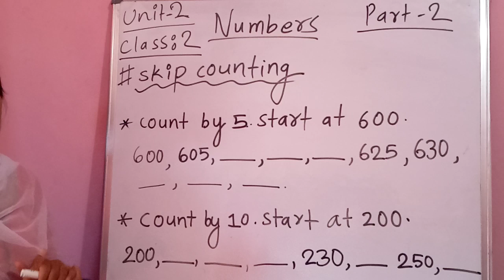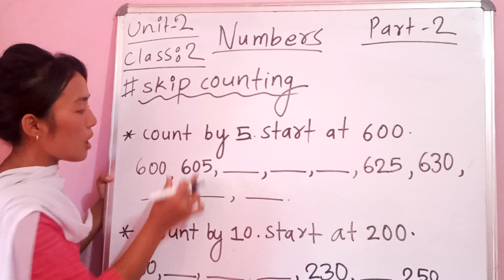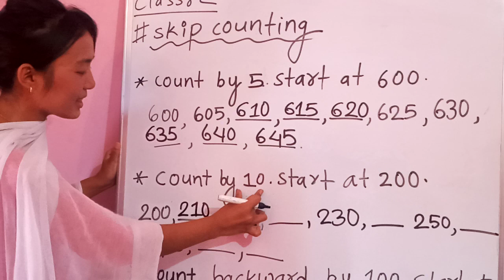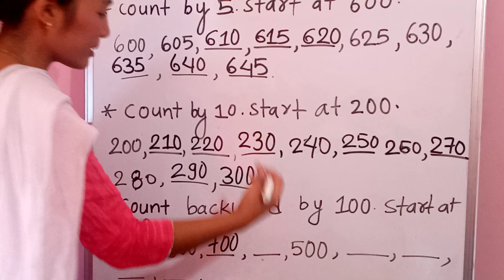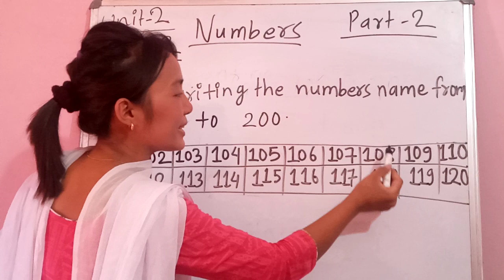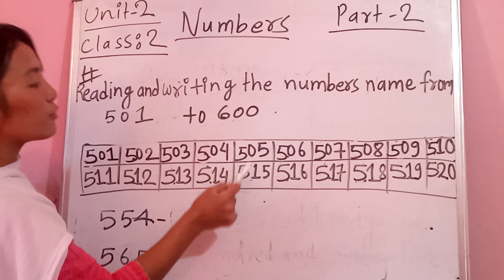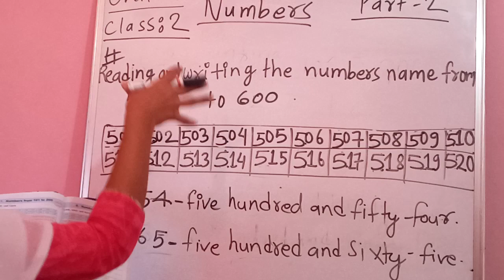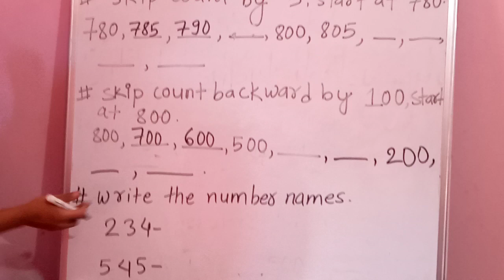Mathematics Class 2 Day 4